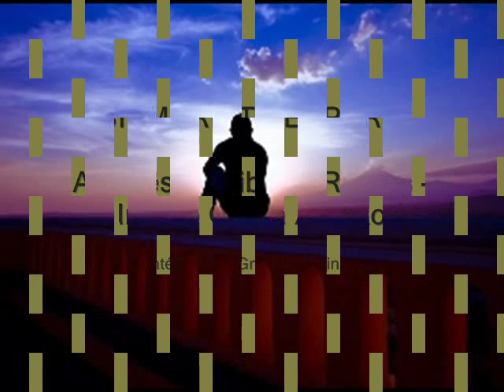Siempre te espero - Grupo Ñasaindy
Autores: Heriberto Robles - Ireneo Ojeda Aquino.
"Si un pequeño sobresalto nderete rehe opoñy
ha de ser mi pensamiento oñatóĩva ne angapy.

Si alguna vez de tus ojos otykyrõ tesay
acordate que las mías heta hague osyry.

Cuando mucho ya has volado ha ikangýrõ nde pepo
regresad a nuestro nido che ipype roha'arõ.

Si algún día el desengaño ne korasõme oikutu
sabrás cómo hace daño hekoviárõ mborayhu.

Cuántas veces he llorado che rupápe che áñomi
huérfano y desconsolado ne pore'ỹ kambami".